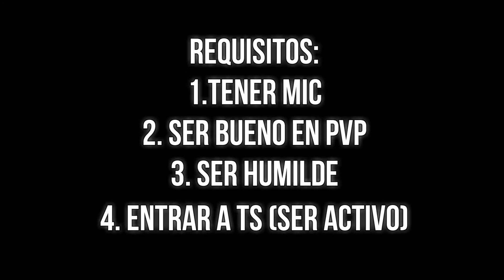RECLUTAMOS!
TS: jackdaniels.strixxclan.es